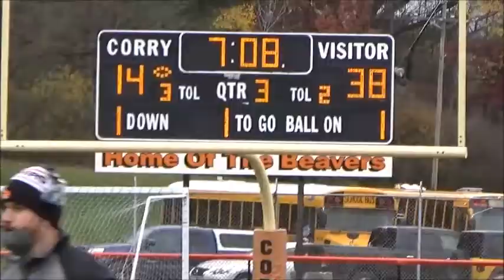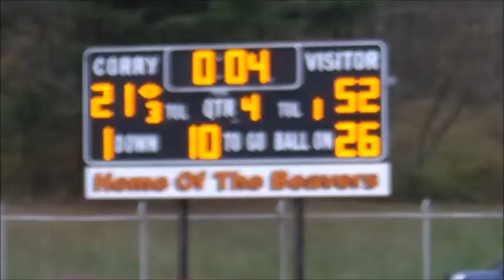Warren Corry Football 2020